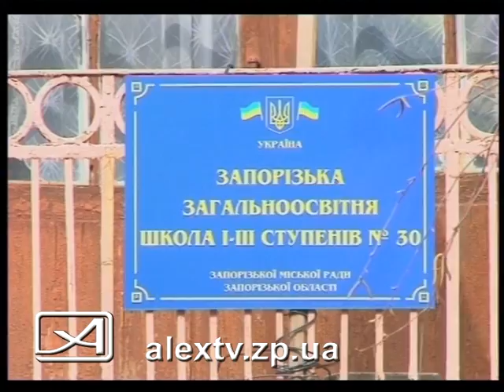ЛюбовьЧерепаха в 30 школе